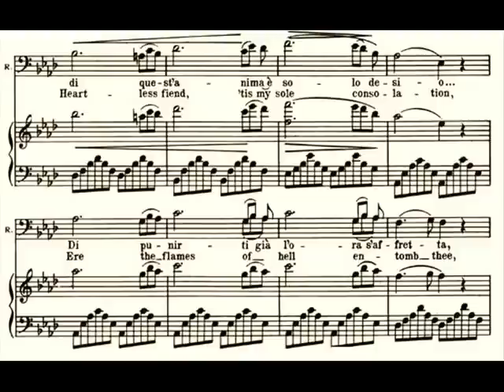Mattia Battistini as Rigoletto - Sì, vendetta: RICCARDO MUTI'S DEFEAT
An unexpected discovery...

"Due to a copyright takedown notice that we received, we had to take down your video from YouTube:
Takedown issued by: RM (Riccardo Muti) Music SRL"

"Muti is delusional. He acts like he wrote Verdi's opera himself and rehearsed them for their first performances.
The interpolated mi bemolle has been there from the very beginning; it was Felice Varesi, the first/original Rigoletto, who initiated it. He took the Eb and held it till he ran out of air, cut it off for a quick pause, and then re-attacked the "Sì" with an explosion of sound. Corsi did the same, as did Cotogni. It was Victor Maurel who modified this so that he performed a complete messa di voce on the Eb and without stopping, portamento'd to the Ab, where he sang "Sì" with a voce strangolata. It is a single tradition (with two variations) that certainly Verdi knew about and accepted.
By trrill

With Lulu Hayes, 1921. Commendatore Mattia Battistini (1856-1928) was regarded by HIS contemporaries as the greatest belcanto baritone. A highly personal, nineteenth century Rigoletto: "Allegro vivo. Impetuously to the portrait"... more red blooded than we would expect today. A good reminder that the old days of vocal license weren't necessarily undramatic. And he did say: "My school is in my recordings".

"Sì, vendetta" was recorded when he was 65. The voice, breathing and technique do not show signs of decay or the passage of time. He even interpolates an unwritten High A flat... the triumph of the 'curses'...
I particularly love his tormented smorzando "un vindice avrA_ai", or the godfatherly "ful _ min scaglia _ to da Di _ [gran portamento] _ o"...

RIGOLETTO. Finale II. Mantua. The Duke's Palace. In a duet Rigoletto demands vengeance against the Duke, while Gilda pleads for her lover: "Sì, vendetta, tremenda vendetta!" ("Yes! Revenge, terrible revenge!")

RIGOLETTO
No, vecchio, t'inganni ... un vindice avrai.
(Si volge con impeto al ritratto.)
Sì, vendetta, tremenda vendetta
Di quest'anima è solo desio...
Di punirti già l'ora s'affretta,
Che fatale per te tuonerà.
Come fulmin scagliato da Dio,
Te colpire il buffone saprà.

GILDA
O mio padre, qual gioia feroce
Balenarvi negli occhi vegg'io!
Perdonate: a noi pure una voce
Di perdono dal cielo verrà.
Perdonate, perdonate!

RIGOLETTO
Vendetta! Vendetta! No! No!

GILDA
(Mi tradiva, pur l'amo; gran Dio,
Per l'ingrato ti chiedo pietà!)

RIGOLETTO
Come fulmin scagliato, ecc.

GILDA
Perdonate, ecc.

Una Vendetta davvero tagliente. Battistini è un esecutore teatralmente coinvolgente, efficace... senza abbaiare. La voce poi era molto incisiva, sonora, sfogata, ampia.
Molti Rigoletto di levatura storica hanno inciso quasi tutte le pagine del ruolo, e parliamo di Titta Ruffo, Carlo Galeffi, Antonio Magini Coletti, Giuseppe de Luca... Le esigenze della parte richiedono la capacità di cantare a fior di labbro in zona acutissima dove pure sono ubicate le invettive del personaggio, colorire due monologhi, dei quali il secondo, quello sul supposto cadavere del duca, quasi superiore per difficoltà espressive al famoso "Pari siamo" e persino dar senso ad ogni battuta del canto di conversazione.

La puntatura al la bem alla chiusa del finale secondo e soprattutto quella dell'attacco della Vendetta (a una nota scomoda come il mi bem): Battistini prevedeva la smorzatura di "un vindice avrA_ai" per attaccare piano la stretta e rendere l'idea del crescendo dell'ira e della sete di vendetta del personaggio... Mi impressiona la smorzatura (con portamento) su "avrA_ai", piuttosto che la soluzione in forte, con un acuto tenuto (e spesso fisso, Tito Gobbi). La sapiente (?) presa di fiato prima del "avrA_ai" consente anche una messa di voce sul'acuto (Ruffo e Galeffi).